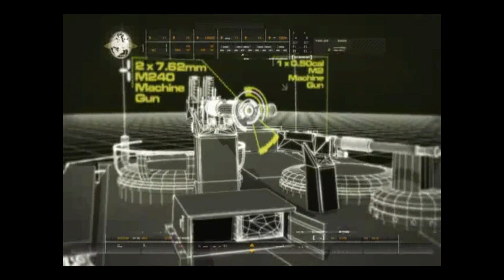Call Of Duty 4 MODERN WAREFARE || War Pig || #6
Introduction of Cross Fire